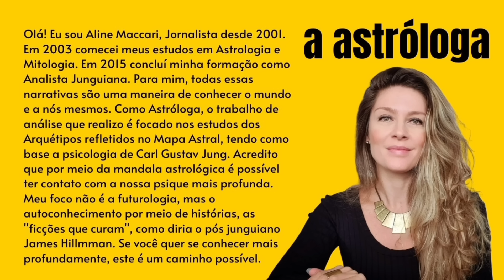MERCÚRIO RETRÓGRADO EM VIRGEM | De 23/Ago a 15/Set/23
*Diário da Astróloga: 17/Ago/23*
Na próxima quarta-feira 23/Ago Mercúrio entra novamente em Retrogradação. Desta vez será em Virgem. No vídeo de hoje eu explico os significados deste movimento e de que maneira ele pode nos impactar.
Aline Maccari
Jornalista, Astróloga e Analista Junguiana